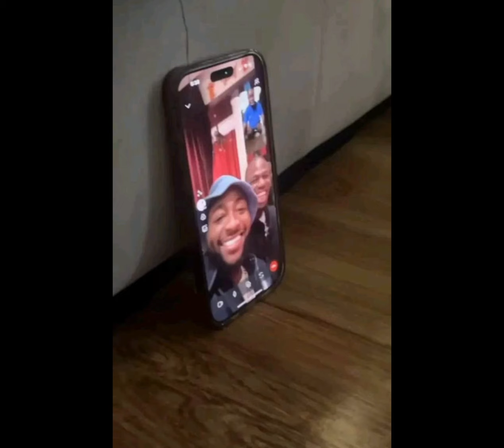Davido and Peller will be going live on TikTok soon.